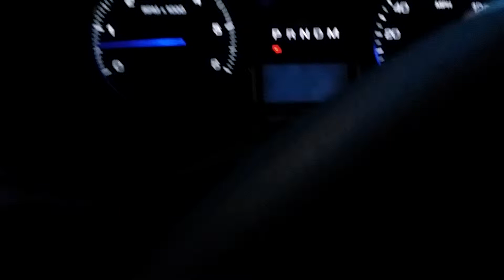DRUG BUST LIVE COLORADO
I didn't know this was going down at all.